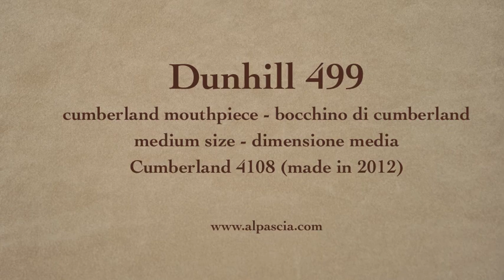pipa Dunhill 499 - fajka